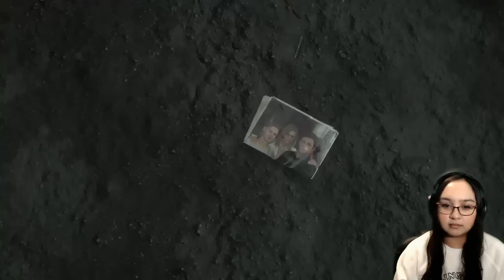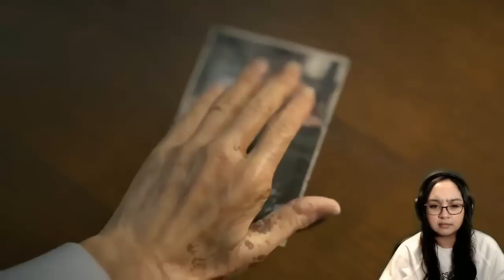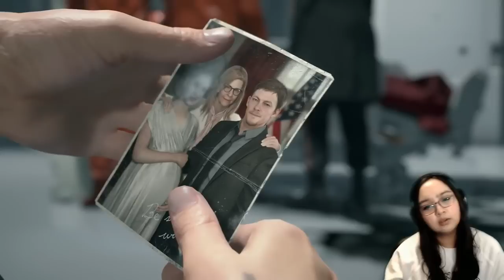Tomorrow Is In Your Hands | Death Stranding Gameplay Part 1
In part 1 of Death Stranding Prologue: Porter and Episode 1: Bridget, Hideo Kojima's newest game, Death Stranding begins today as we play as Norman Reedus' character called Sam who must reconnect America.

CittieCittieCat • Frustrated Cartoons • William • Alec

🎮YouTube Members🎮
William • Deer Cupid